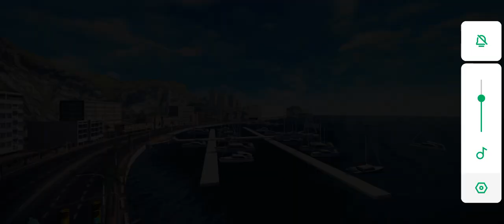Setelah di hajar babak belur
Butuh jasa endorse dan iklan bisa wa kami.